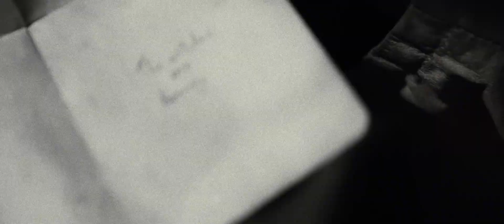Dead Man Walking - The depth of the night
réalisé par Julien Leconte, Yann Laléouse et Cyril Perrin
production: Cataclope Productions
2019